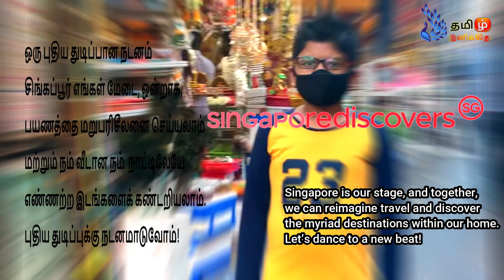Singapore Tourist Places | SingapoRediscovers | Jewel Changi Airport | Dance to New Beat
Singapore Tourist Places highest in rank will be Jewel Changi Airport. SingapoRediscovers lets you experience the best of Singapore.  Dance to a New Beat as Singapore is our stage, and together, we can reimagine travel and discover the myriad destinations within our home. Let’s dance to a new beat! Passion Made Possible is the destination brand of Singapore. It is the passion of every Singaporean who calls the city-state home and start visiting Singapore Tourist Places. Take your Backpack , explore Singapore Tourist Places.

📍 Indian Heritage Centre, Jewel Changi Airport

ஒரு புதிய துடிப்பான நடனம்
சிங்கப்பூர் எங்கள் மேடை, ஒன்றாக, பயணத்தை மறுபரிசீலனை செய்யலாம் மற்றும் நம் வீடான நம்  நாட்டிலேயே எண்ணற்ற இடங்களைக் கண்டறியலாம். புதிய துடிப்புக்கு நடனமாடுவோம்!

Hi Everyone ♡

Visit Singapore
STB
Singapore tourism
Singapore travels
foodies
explorers
collectors
action seekers
culture shapers
singapore travel tips
singapore city travel
explore singapore travel
travel essentials singapore
singapore travel film
singapore travel food
singapore travel highlights
singapore travel vlogs